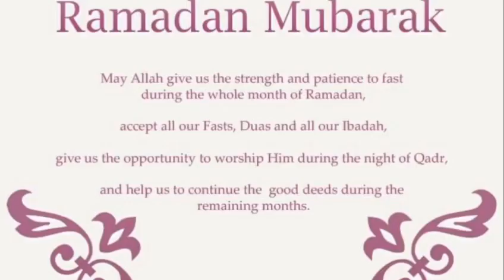Ramadan Mubarak 2022 | Ramadan Mubarak Ringtone|Ramadan Kareem 2022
naat best urdu naat khawan urdu naat 2022 Ramadan Mubarak Naat 2022 Shan e ramzan Shan e ramazan status naat urdu naat ringtone best urdu naat collection best urdu naat ringtone 2022 ramadancomingsoon ramadankareem2022 ramadanspecailvideo jummahmubarak ramadan2022 ramadancomingsoonstatusvideo istaqbaleramadan ramadankareem ramadanmubarak2022 ramadaninpakistan ramadankareem2022ringtone ramadannaatstatushindi ramadannaat urdunaatsharif2022 urdunaatstatus urdunaat2022 best urdu naats